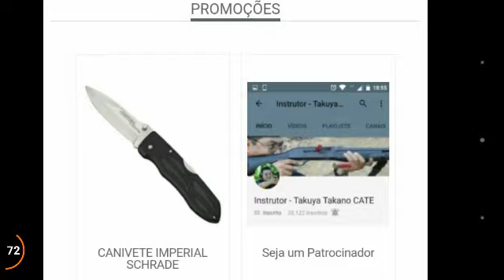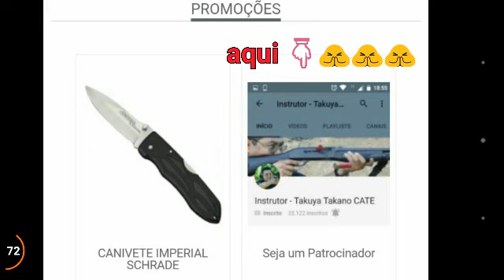TAG. KIT DE SOBREVIVÊNCIA acoplada na bainha da faca. Marcado pelo mestre CAVALLINE.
Treine sempre as técnicas preparar e prevenir sempre kit de sobrevivência kit de pesca EDC Bob kit fogo balística técnicas de tiro Defensivo pistola revólver espingarda fatiamento mochila de camping treinamento de falhas de alimentação como sanar panes empunhadura visada rápida regulagem de miras instalação de luneta teste de penetraçao em chapas de aço comparação de munição EXPO X ETOG X ETPP FATIAMENTO EM BAIXA LUMINOSIDADE escopeta PUMP fatiamento em residência com espingarda. Kit de sobrevivência da minha faca.